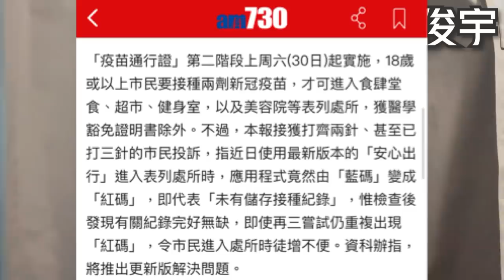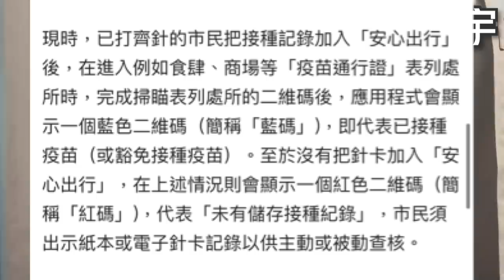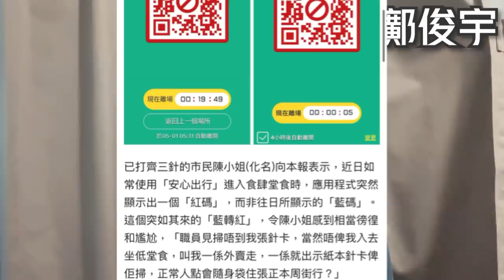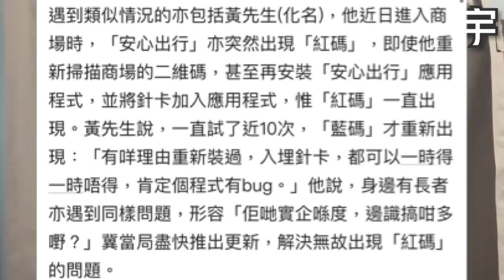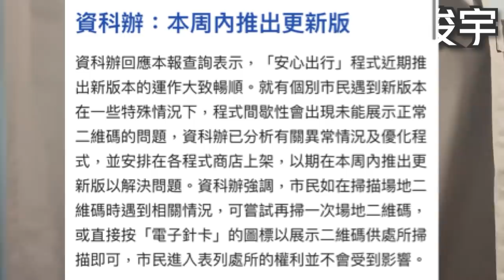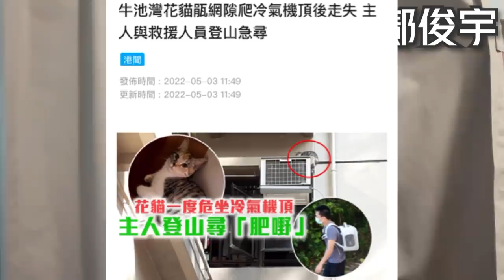疫苗證程式出問題！多位市民無故出紅碼？AM730揭接種紀錄消失？3-5-2022